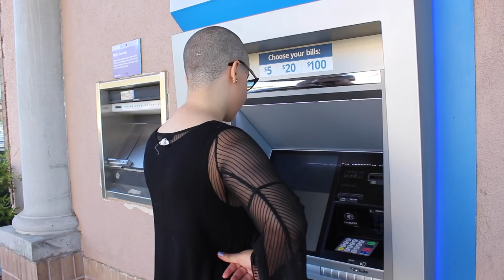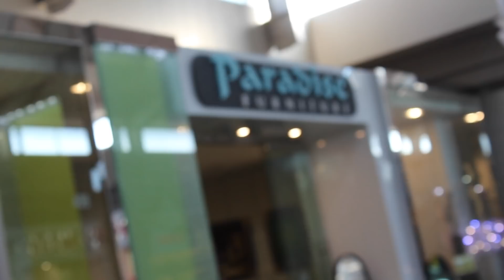cleducating people at the mall about the clifestyle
had an outing with my little clister

she was embarrassed :/ but I feel like she's coming around. maybe.
luckily a nice man I met was willing to learn about the clifestyle :)